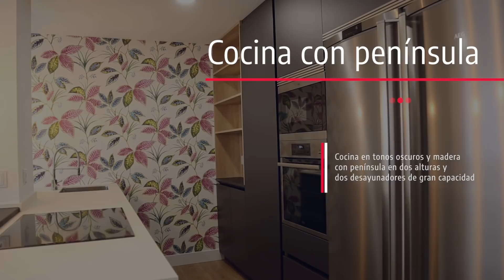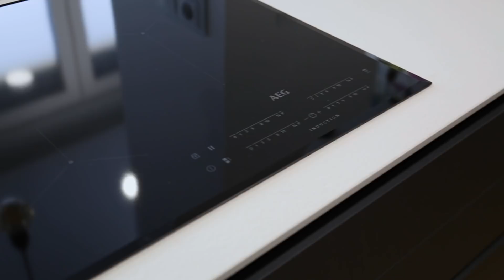Cocina 🖤 TONOS OSCUROS y PENÍNSULA en dos alturas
¿Queréis saber cuál es el proceso para diseñar una cocina? Hoy os mostramos el proceso de principio a fin de cómo diseñamos una cocina y el tiempo que tarda desde que se empieza hasta que se acaba.